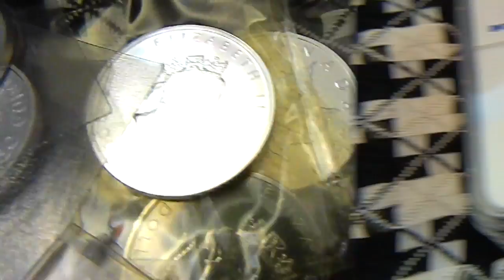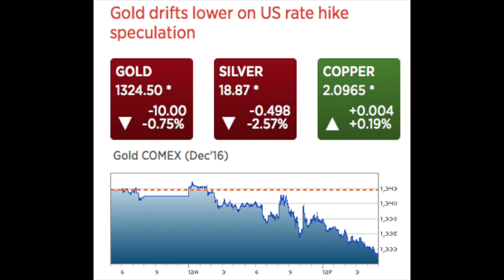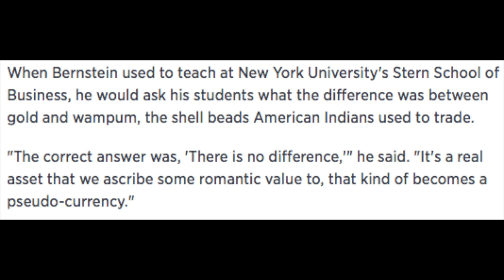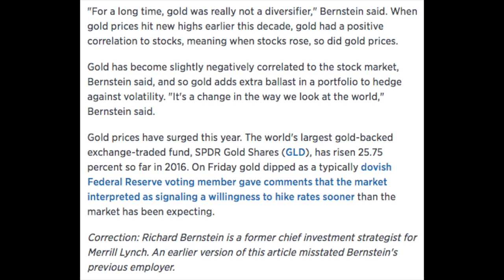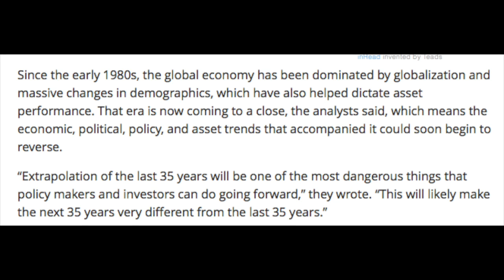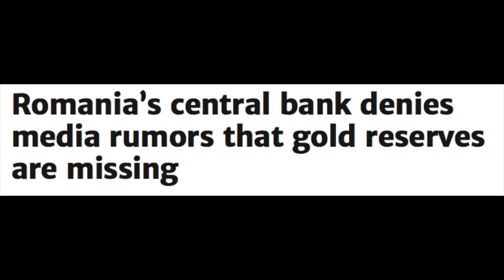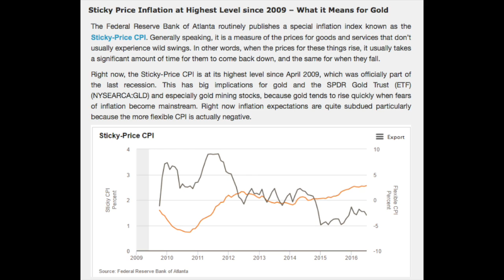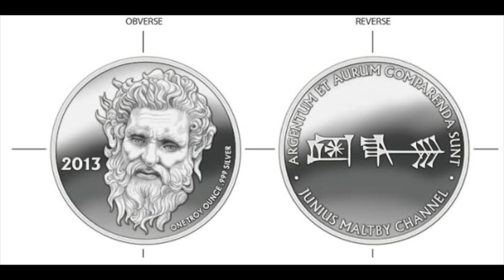HYPOCRITE BUYS GOLD, IMPENDING INFLATION LOOMS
Welcome to todays discussion on the JUNIUS MALTBY channel.  Buckle up for a LONG ONE.  Today we dive into some signs of economic changes, inflation, bond market troubles and hypocrites buying gold.  There is some good material here so TUNE IN!